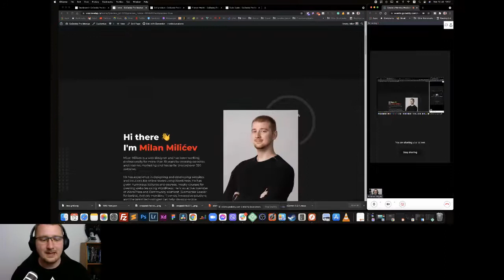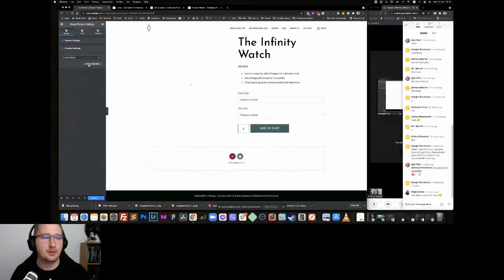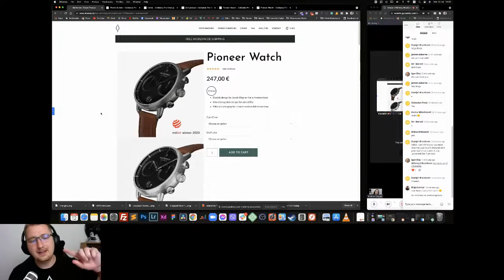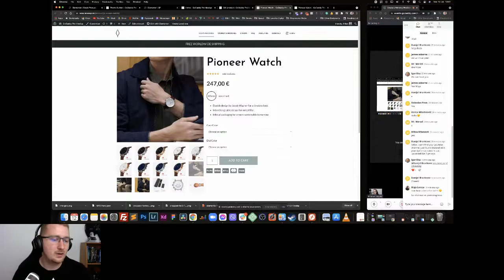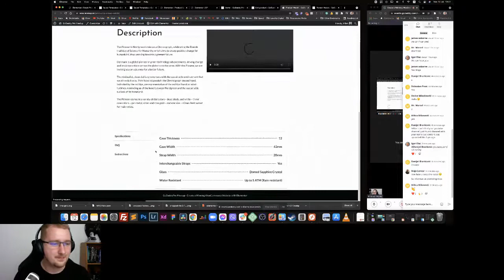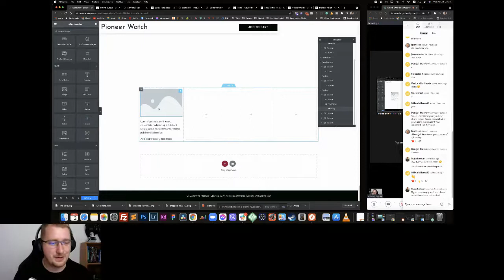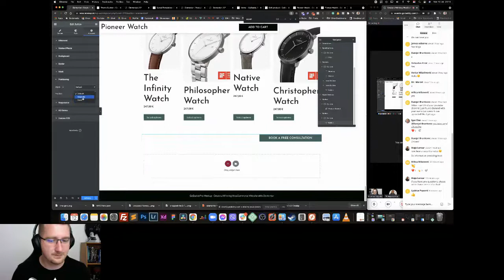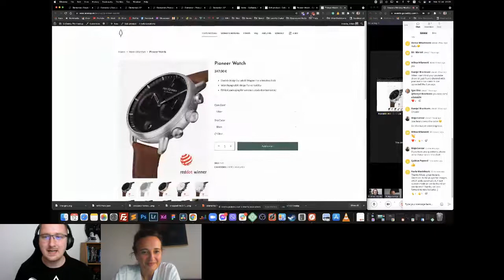GoDaddy Pro EMEA Meetup - Create a Winning WooCommerce Website with Elementor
About this event:
Do you want to level up your WooCommerce store with Elementor and learn tips and tricks how to increase your sales? Maybe you have some other questions related to spinning your WooCommerce store with Elementor. In any case, join us and let us make an impact together!
More about our events:
Break up the week with a casual meetup. Our events are intended to be an open forum, following a loose outline of topics relevant to supporting each other professionally and personally. These are not intended to be “just another online event”. Our goal is to create an open space to have meaningful conversations between individuals who are connected through the use of WordPress and marketing.

Bring your questions on the topic of the week and listen in as experts provide answers.

Or maybe you’d just like to listen-in and co-work with others? That’s OK too.

It’s more important now than ever that we take proactive action to keep us connected as people. The GoDaddy Pro team is committed to keeping our community strong and helping each other continue to facilitate those in-person connections that have made the WordPress project and software what it is today.